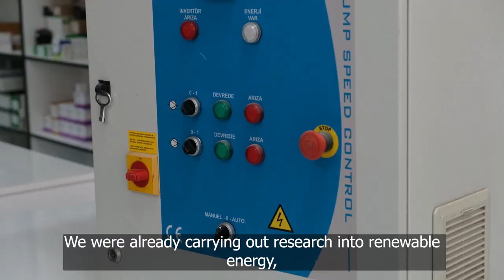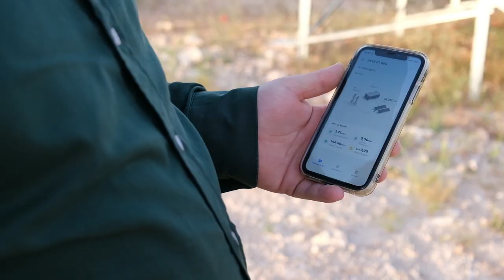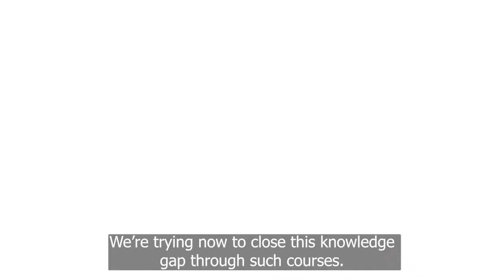Veysel Öztaş'ın yenilenebilir enerji yolculuğu: Geleceğin enerjisi için nitelikli eleman yetiştirmek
Veysel Öztaş'ın yenilenebilir enerji sektöründeki heyecan verici yolculuğuna katılın! Elektrik teknisyeni olarak yenilenebilir enerji sektörüne giren Veysel Öztaş, Mardin'de Kore Cumhuriyeti'nin finansal desteğiyle Milli Eğitim Bakanlığı Hayat Boyu Öğrenme Genel Müdürlüğü ortaklığında verdiğimiz yenilenebilir enerji eğitimlerini, hem kendisini geliştirmek hem de şirketinde çalışacak kalifiye elemanlar yetiştirmek için bir fırsat olarak görüyor. Şimdiye kadar şirketinde çalışan 6 kişi eğitimlere katılarak bitirme sertifikası aldı. Veysel Öztaş, nitelikli eleman yetiştirmenin en güzel yolunun bu gibi eğitimler olduğunu vurguluyor. Deneyimlerini dinleyin ve bu ilham verici hikayeye tanık olun.